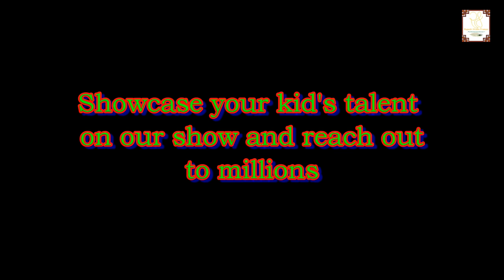Curtain Raiser | The Kids Show | Web Series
The Kids Show is a Web Series on YouTube, which showcases any talent/event of kids under the age of 12 years.
Produced & Directed By : Rupesh Gurudas Halarnakar
Courtesy : Rupesh Studio Frames Pvt. Ltd.